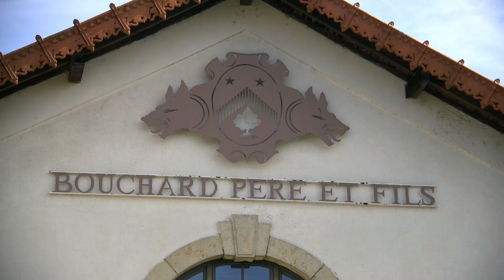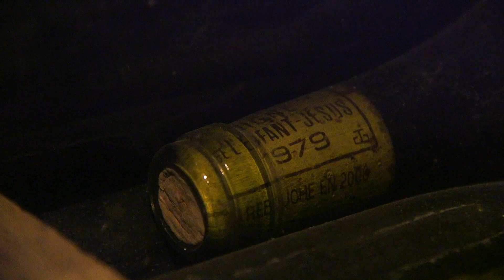🏰 Johan chez "Bouchard Père et Fils" - Beaune 📍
✨ Dans les caves de Beaune, Johan, étudiant en sommellerie à Saint-Ghislain, fait naître la magie des vins de Bouchard et Fils, révélant les secrets d'un savoir millénaire. 🍇